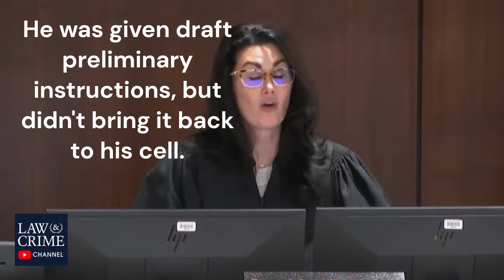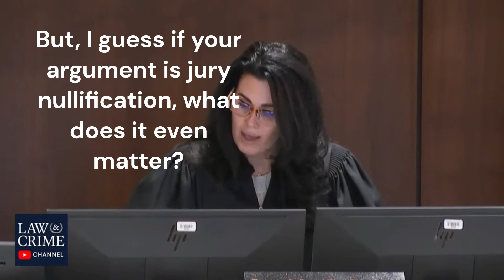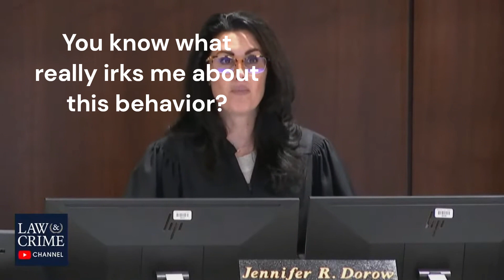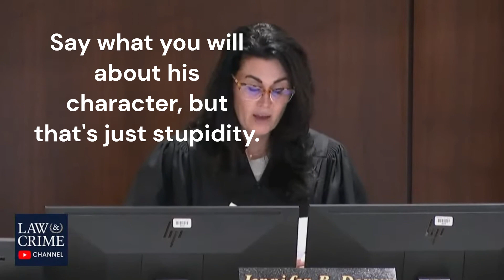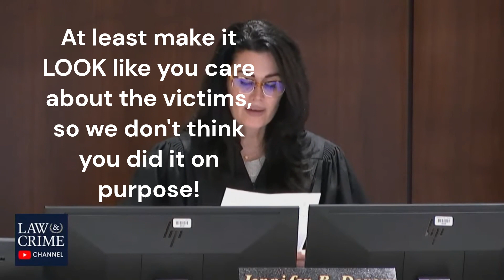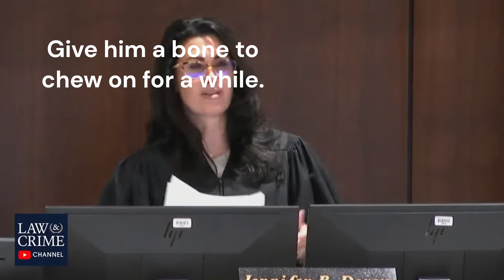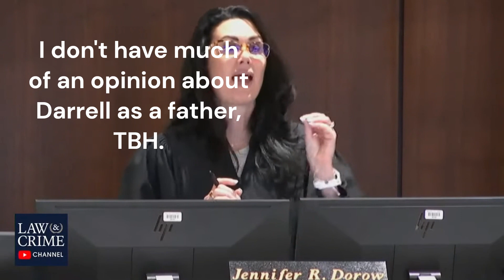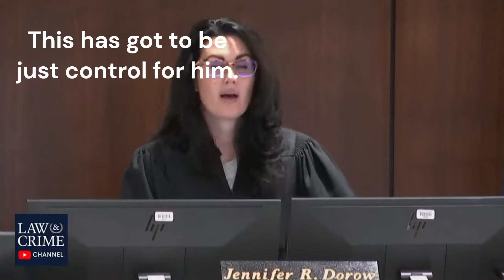Darrell Brook Trial Day 1 Highlights (Part 2)